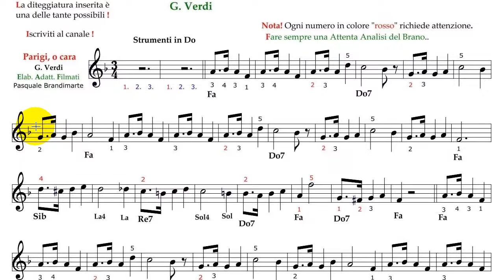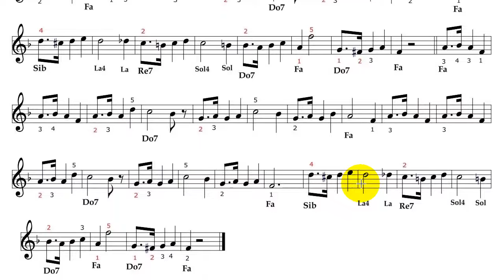Parigi, o cara - G. Verdi - Strumenti in Do - Base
VIDEO DIDATTICO. Della serie: "Per non dimenticare"! A titolo gratuito e senza fini di lucro. Tutti i diritti sono dei rispettivi autori.
Questi Video permettono agli iscritti di eseguire Brani che (sarebbero complessi senza aiuti).
Munito della diteggiatura per tastiere a piano, vi pone nella condizione di eseguire facilmente le 2 o 3 parti principali componenti il brano, così da tentare in seguito l'originale.
E' gradito un vostro commento, e un semplice Mi Piace!